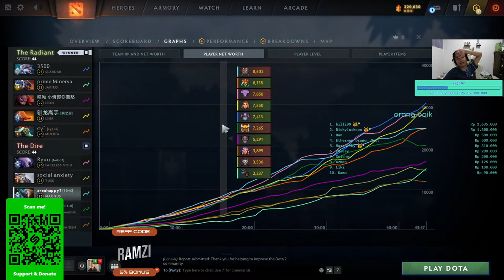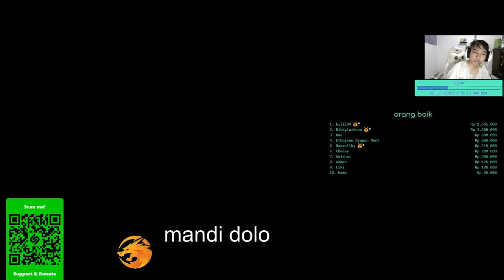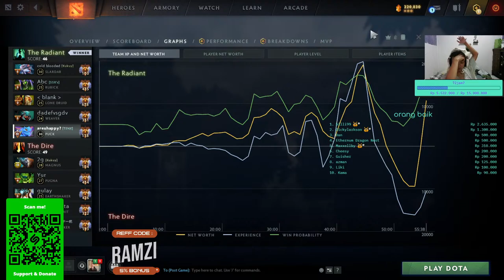till nights dootoo!!! - MediaShare ON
Gaming Gear :
Hyper X ( Headset)
Steelseries Rival 110 ( Mouse )
Steelseries Red Switch ( Keyboard )